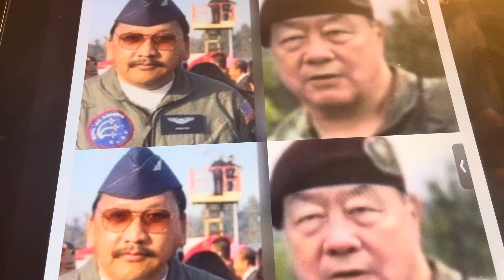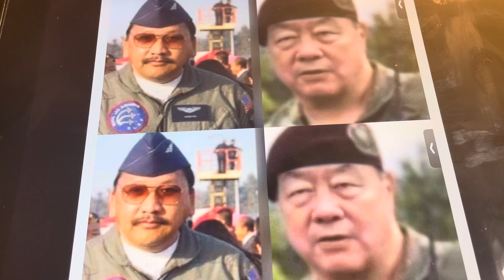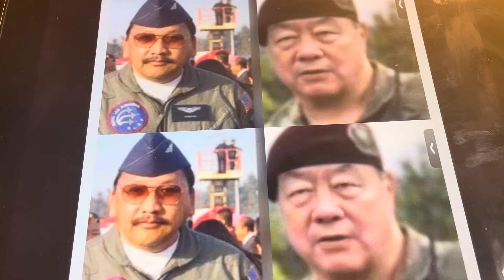Nov pov ntse 22 thiab yawg Ruam lub neej 2,12,2024 part 147